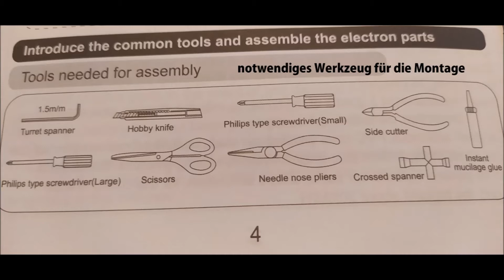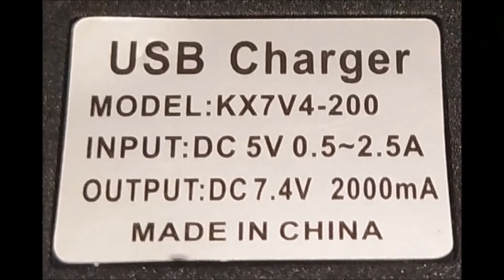UNBOXING + TEST - RC CAR - K989 (1:28 RC CAR)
Ausgepackt und getestet! K989 RC Car (1:28)
Mein Fazit: Preis - Leistung (TOP)
Leider kein Werkzeug...

Unpacked and tested! Wltoys K989 RC Car (1:28)
Bought from Banggood. (approx. 45 €)
My conclusion: price-performance (TOP)
Unfortunately no tools ...